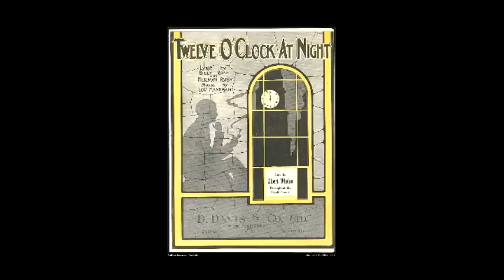12 O' Clock At Night - Pete Wendling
Here is a great old QRS player piano roll with a classic performance by the gifted composer and pianist, Pete Wendling. As with most Wendling performances, it starts out fairly conventional, but really ramps up along the way. No two choruses are alike. Enjoy this great old Ruby melody as presented here on the 1925 Stroud Duo Art Pianola.